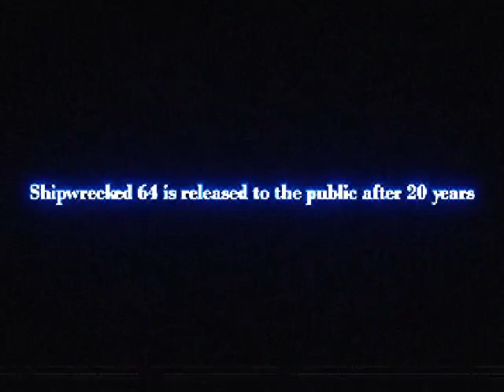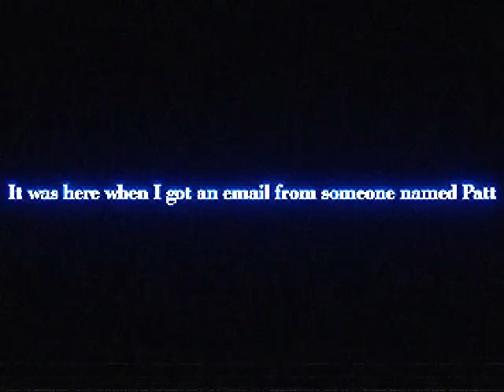COLD CASE 64: Intro Teaser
Hey y'all, been a minute :)
Yes, this is a "Sequel" to Shipwrecked 64. Hope you all enjoy!